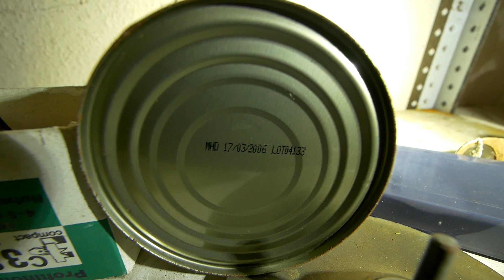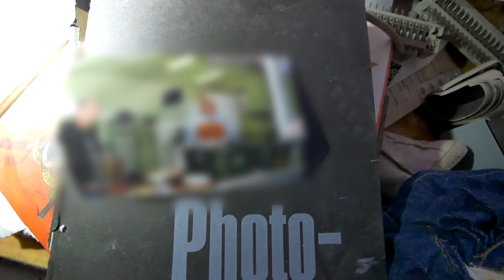Überall Puppen und Unheimliche Dinge 😰 - Das Verlassene Haus | LOST PLACE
Ein Haus verwittert nahe einer vielbefahrenden Strasse. Hunderte Autos passieren täglich das Gebäude. Aber doch scheint es, als wenn es keinem auffällt!

Es waren einst belebte Orte, prunkvolle Bauten oder revolutionäre Industriekomplexe – damals das Fortschrittlichste was man zu bieten hatte. Doch dann wurden diese Orte aufgegeben. Einige sind heute lebensgefährlich. Doch warum wurden sie verlassen? Welche Geschichte steckt dahinter? Und warum benutzt sie heute keiner? Diese Antworten bekommst du in dieser Folge „Lost Places“!

Freitag´s, 18 Uhr ► Neue Lost Place Videos

Urban Discovery